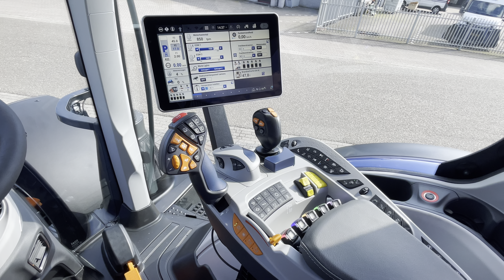New Holland T7.245 New Gen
New Holland T7.245 Blue Power New Gen
Bouwjaar 2024
Max. Vermogen (kW/pk) 180/245
Banden 710/70R38 & 600/65R28 Vredestein
Auto Command 40 km/h Transmissie
CCLS Pomp 170 L/min
PTO 540/540E/1000/1000E
Fronthef met hydrauliek
4 Elektrohydraulische ventielen achter
2 Elektrohydraulische Midmount ventielen
Spatbordbediening Hef, 3e EHR en PTO
K80 trekhaak
Hydraulische topstang
Blue Power uitvoering
GPS ready
Power Beyond
HTS 2 Kopakkermanagement
Dynamic Comfort pack
Geluidsniveau Cabine 66 dBA
Extra hydraulisch blok voor topstang
Front Hitch management
Koelvak onder bijrijderstoel
Camera in motorkap
Intelliview 12 Display
Dakraam